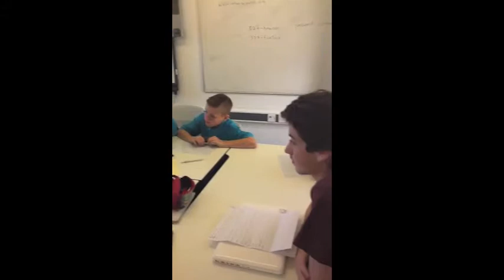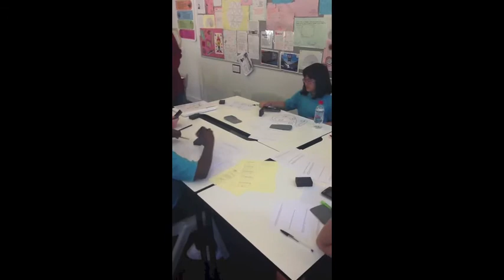12a2 teach year 7